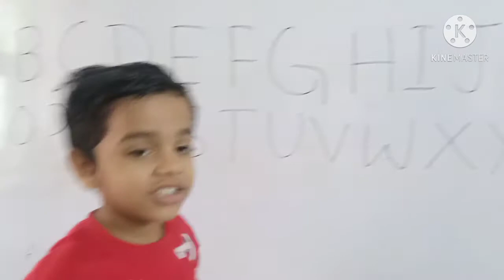ALPHABETS Learning For Kids - ABCD Learning Video| NaushadNamshad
Alphabets Identification ,Learning Alphabets by this video very Clear.